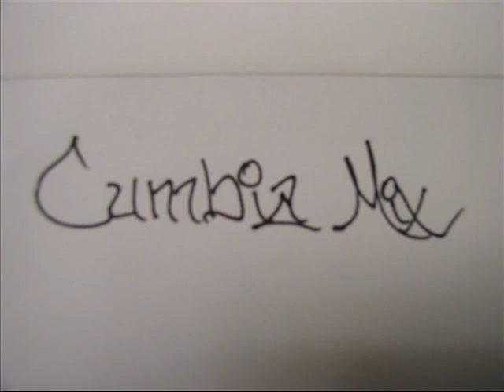DJ Andy Gallegos Cumbia Mix Part 3 of 4